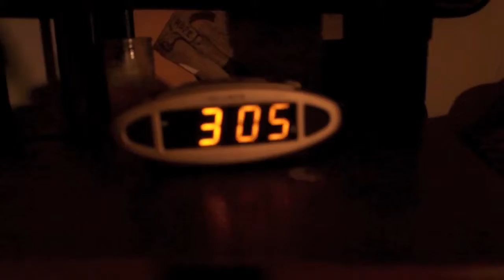305 Fest 2013 Promo